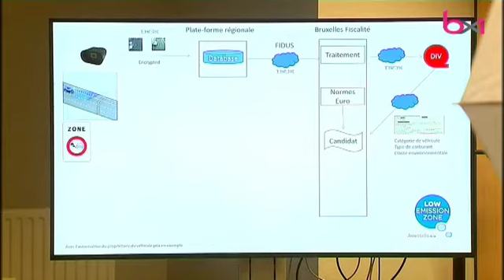Plus de 50 caméras seront installées en vue de l'entrée en vigueur de la zone de basse émission